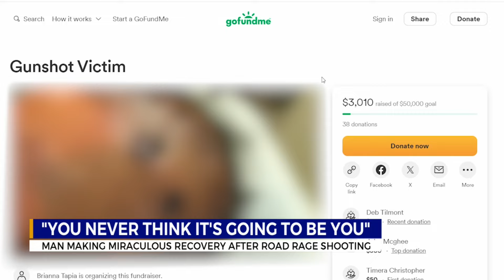TN man making miraculous recovery after road rage shooting